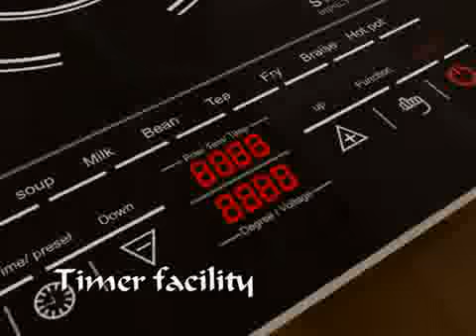MON-AMI ( IMPORTERS)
The company started its business activities with direct marketing services in the field of fast moving consumer goods like rice cookers, electric rice cookers and electric pressure cooker. The company was established as a small base in the year 1998 in Chennai(Tamil Nadu), India. We have established as one of the Best Direct Marketing company in Chennai till the end of 1998 due to its dedication and continuous hard work.